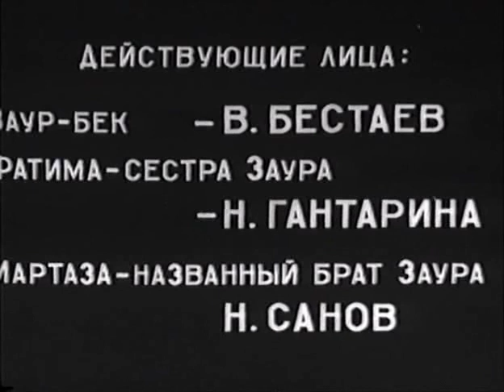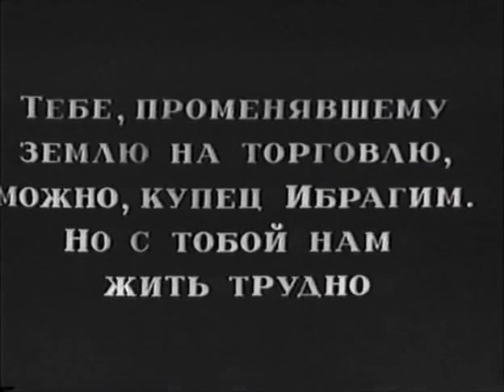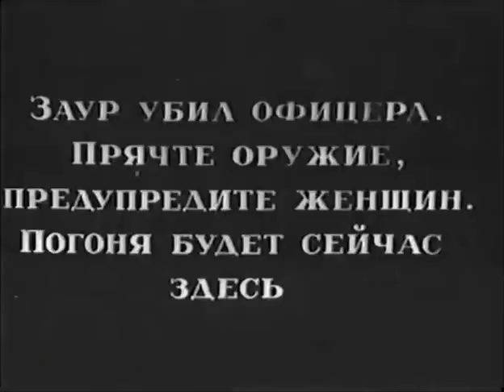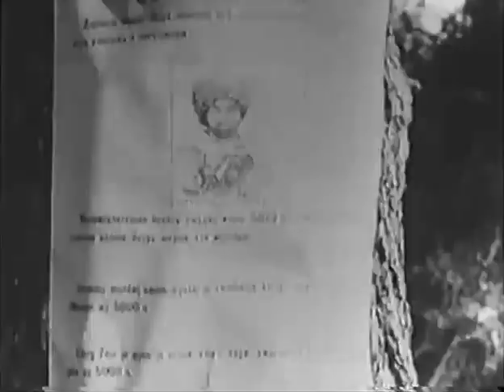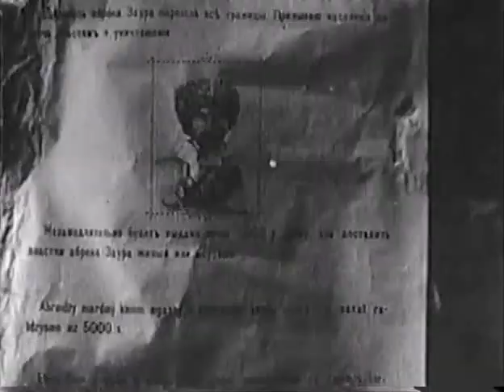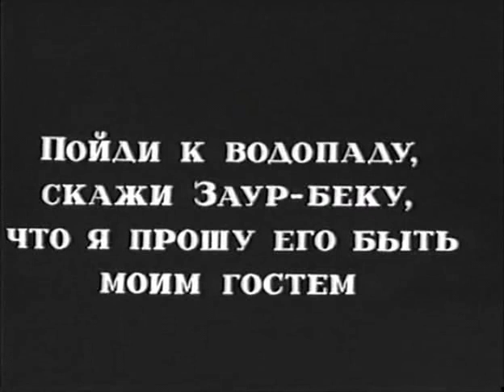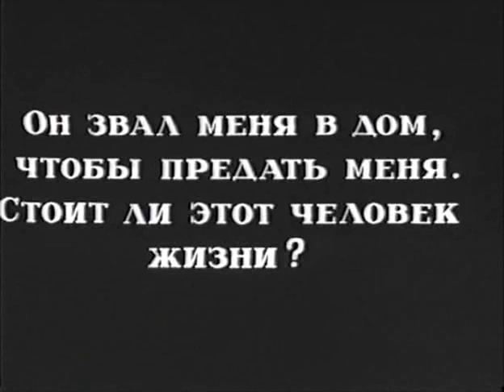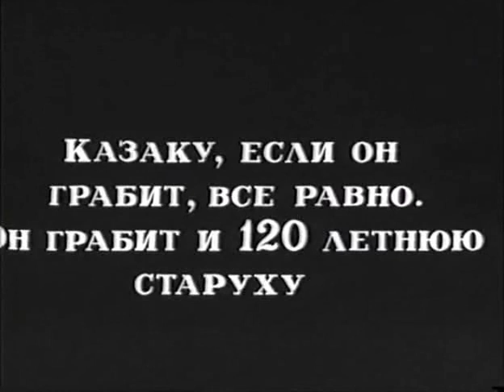Абрек Заур - фильм 1926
Середина XIX в. Горец Заур-бек, объявленный за убийство русского офицера «вне закона», становится абреком. Дом его сжигают, отца и сестру арестовывают. Но сам абрек Заур неуловим. Чтобы заставить его сдаться, царские власти решают сжечь родной аул Заура. Желая спасти своих земляков, он отдает себя в руки царских войск. Однако перед казнью Заур успевает, сговорившись с горцами, вскочить на лошадь и скрыться